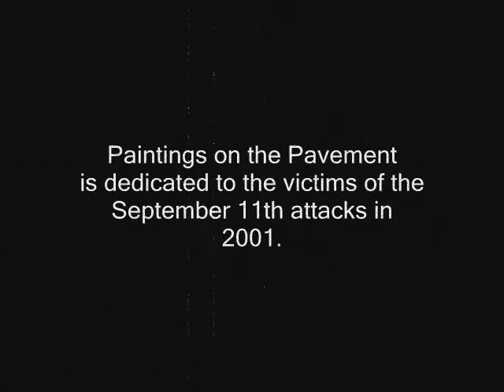Paintings on the Pavement by The Celadors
This song was written about the people who jumped from the World Trade Centre twin towers in 2001. I remember teaching a poem about it to pupils and I couldn't get it out of my head - just how bad the hell behind them must have been for them to choose to jump to their deaths. Stuart & I went out with a camera and knocked together a music video in Manchester. It's just everyday people going about their days, heading off to work etc, just as people were back at the time of the tragedy. Workers in the towers never came home though and this song is a reflection on that.
Jack

Written by Jack Norbury. Music by The Celadors.
Guitar & Vocals: Jack Norbury
Organ: Andrew Smith
Backing Vocals: Stuart Bullock
Percussion: Simon Peddle

Recorded at Blueprint Studios. Engineered by David Woodhead.